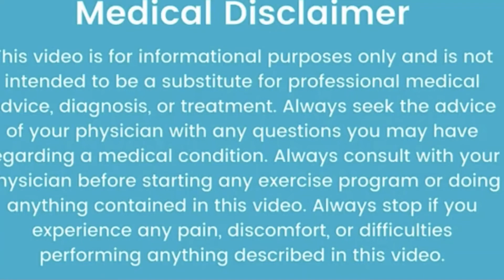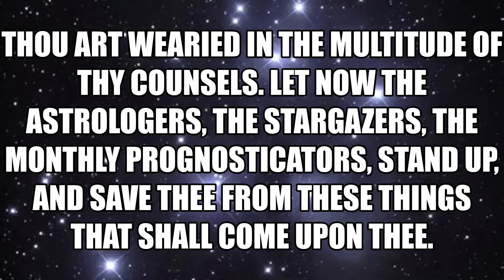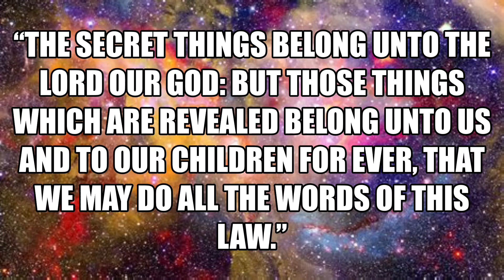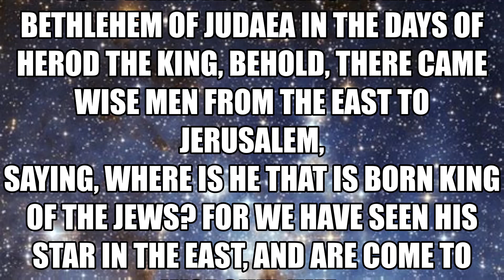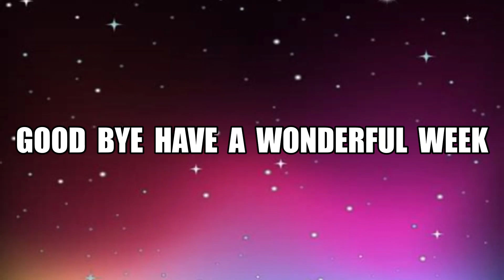STAR HUNTERS PART #1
This Bible lesson will teach you how God deliver the captive a from demonic spiritual hunters searching for your star to inquire steal and destroy your destiny. Father God protects all of His saints from their enemies, setting us free from strongholds yokes generation curses witchcraft voodoo.